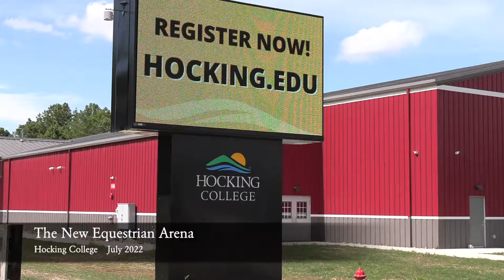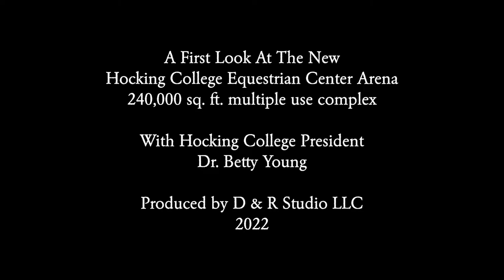A First Look At The New Hocking College Equestrian Arena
Hocking College President Dr. Betty Young gives us a first look at the new Equestrian Center Arena at Hocking College in Nelsonville, Ohio. This multi purpose facility covers over 200,000 sq. ft. and will of course serve their Equine Programs as well as numerous other events year round. The first event will be held in the new facility this fall. Come along for quick a look!